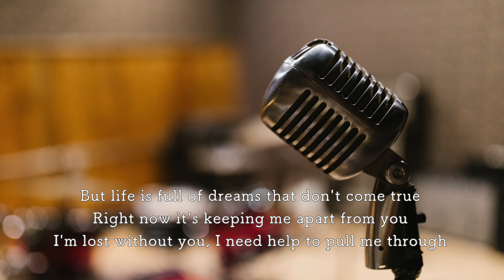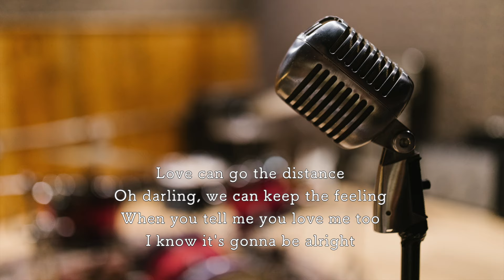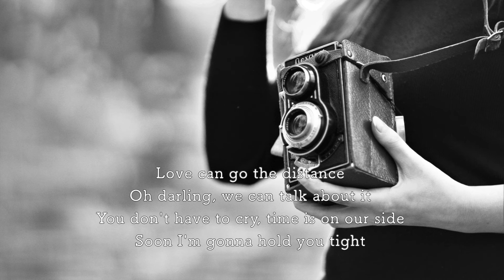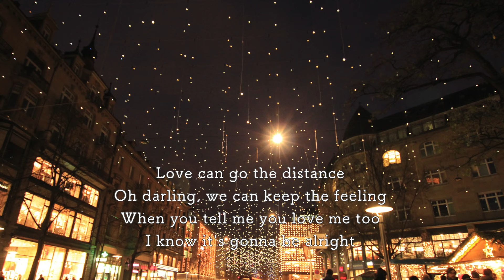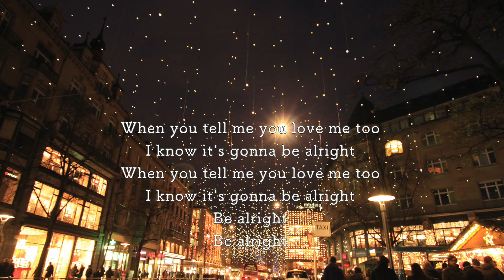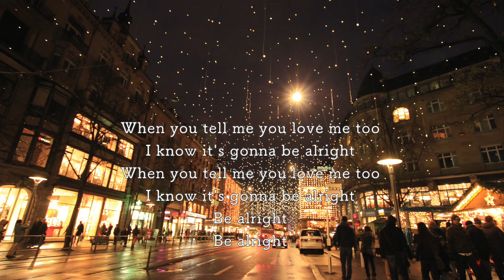【カバー】 LOVE CAN GO THE DISTANCE（ラブ・キャン・ゴー・ザ・ディスタンス）／山下達郎【英語歌詞字幕】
屋根裏スタジオのシンガーソングライター、Rejoice（リジョイス）です。
1999年のアルバム「ON THE STREET CORNER 3 」の曲を、歌ってみました。
聴いていただければ、嬉しいです。（日本語字幕付き）

詞：Alan O'Day　曲：山下達郎　歌：Rejoice

I can fly to the stars in the sky
All I really need is your hand in mine
Satisfied just to be by your side
That's the way I'd like to spend all my time

But life is full of dreams that don't come true
Right now it's keeping me apart from you
I'm lost without you, I need help to pull me through

Love can go the distance
Oh darling, when we're not together
Missing you so much, longing for your touch
Waiting by the phone tonight

Oh darling, we can keep the feeling
When you tell me you love me too
I know it's gonna be alright

Photograph, you and me makes me laugh
Gazing at your face and I feel the glow
Echoes of summer nights making love
Try to get to sleep but my heart says no

Don't think that I can last another day
I have to call you when I feel this way
It's like I'm near you, it comforts me to hear you say

Oh darling, we can talk about it
You don't have to cry, time is on our side
Soon I'm gonna hold you tight

Love makes all the difference
You know that love lights up the darkness
Darling, you will be next to me

Be alright
Be alright

【Rejoice ＆ HiroFuji】ホームページ開設です、歌と小説のサイトです。

【Rejoice（リジョイス）】オリジナルアルバム配信中です、よろしくお願いします！